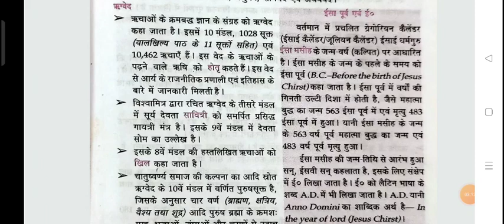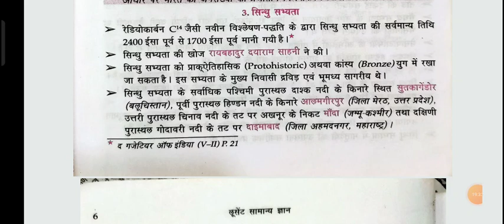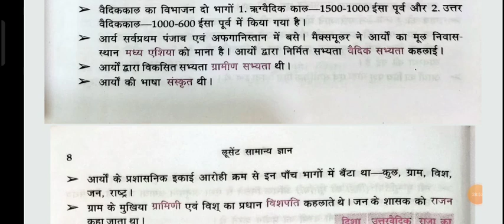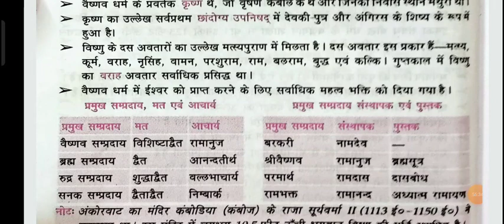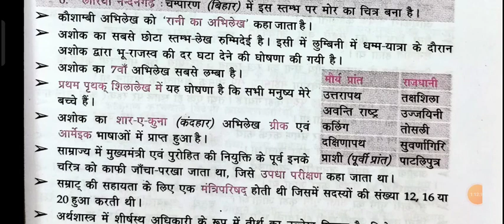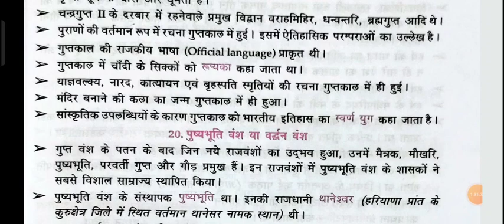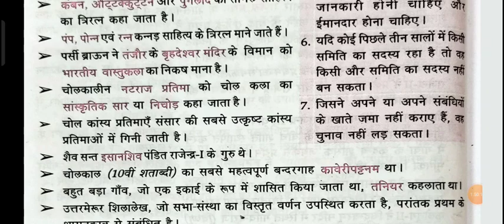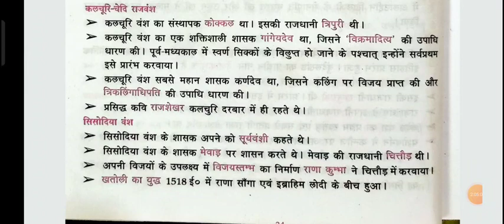लुसेंट प्राचीन भारतीय इतिहास // Lucent Ancient History, By Dr Saurav